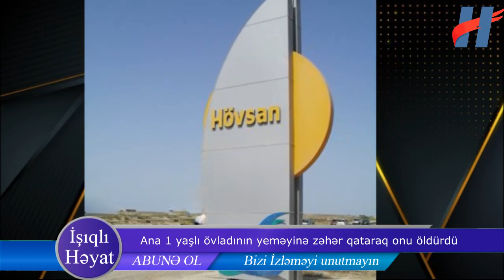Övladının yeməyinə zəhər qatib onu öldürdu